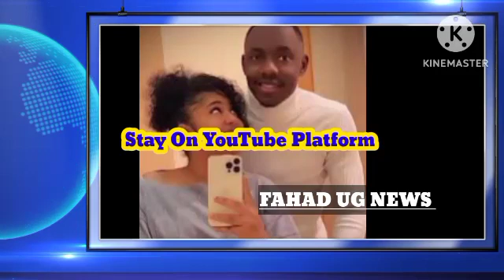Aviator Wa Mina The Queen Okwewa Obutwa Kuleese Obuzibu Ayagala Kwetta 😭(@FAHADNEWS34 )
Ayagala Kwewa Buttwa Olwa Mukazi Bitabuse Bambi (@FAHADNEWS34 )